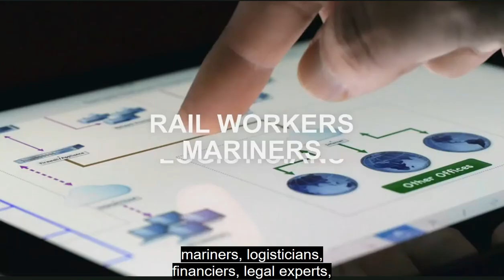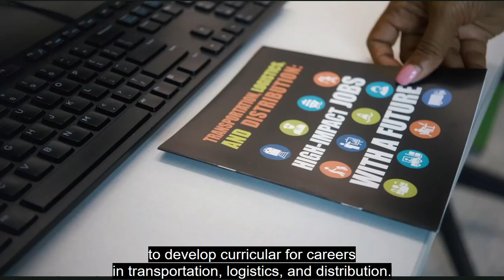The Port of New York and New Jersey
The Port of New York & New Jersey is the largest port on the U.S. East Coast and the third largest in the U.S. The Port plays an important role in getting goods to the region and to key inland markets while also contributing to the local communities we inhabit and our region.